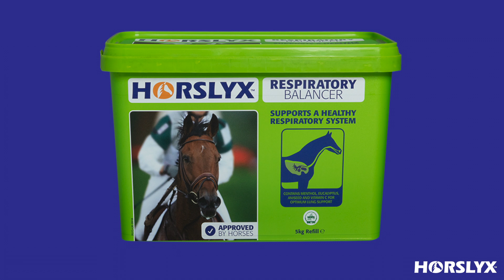If you need us, we're here!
If you need help with balancing the diet for your horse or pony, Horslyx may be able to help.  Get in touch and we can advise you on our range of products.